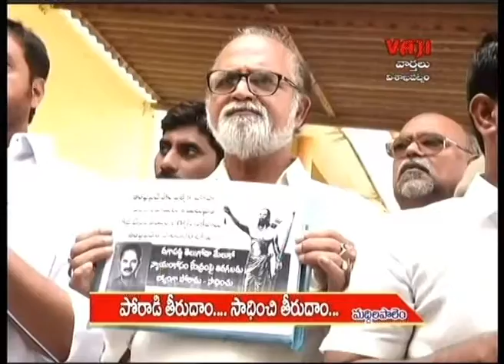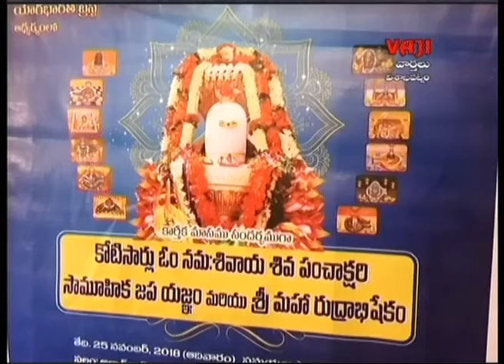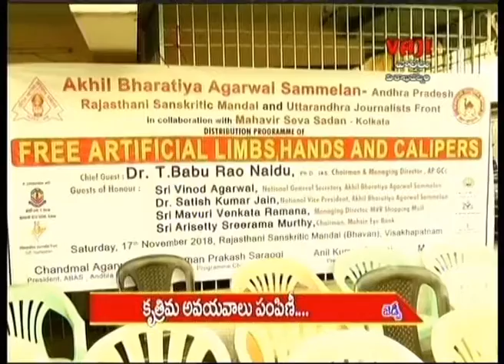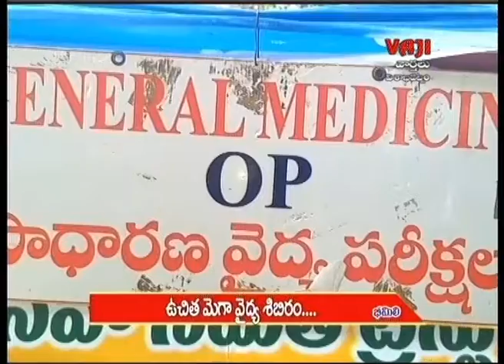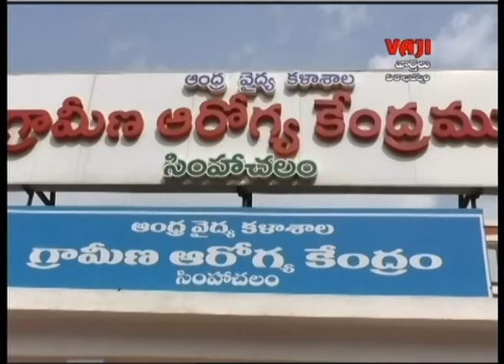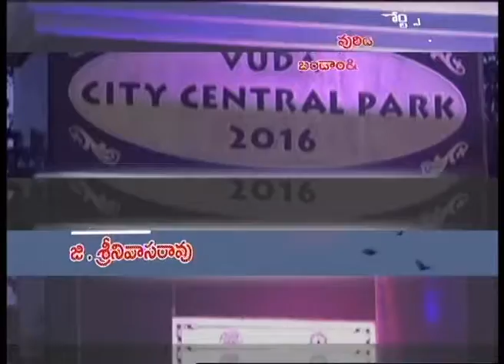17-11-18 VAJI NEWS